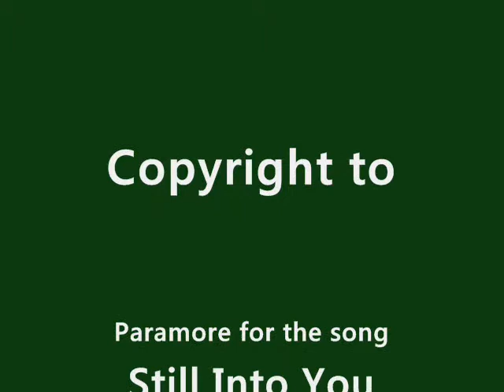5 Themed Video 2 Couples Edition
ok this is the second in the 5 themed video series using pictures.
Anyway my themes are

Kyle & Mandy from Last Man Standing
JD & Elliot from Scrubs
Sly & Carmalita from Sly Cooper Series
Yuji & Shana from Shakugan No Shana
Ayano and Kazuma from Kaze No Stigma

Song is Paramore - Still Into You
Copyright to them.